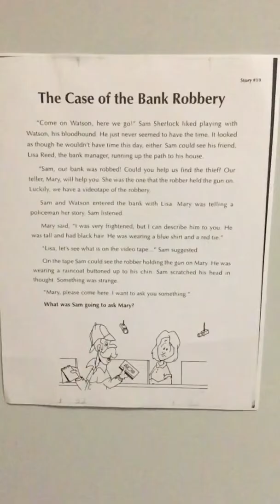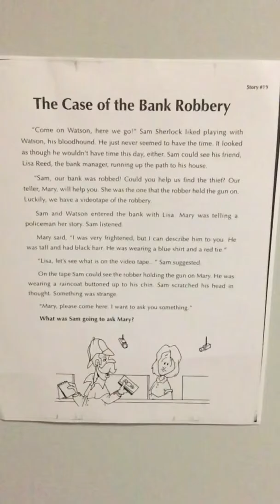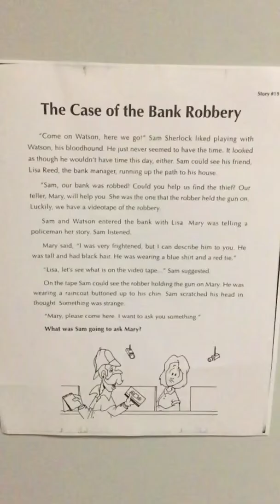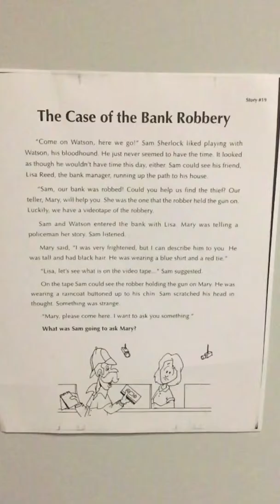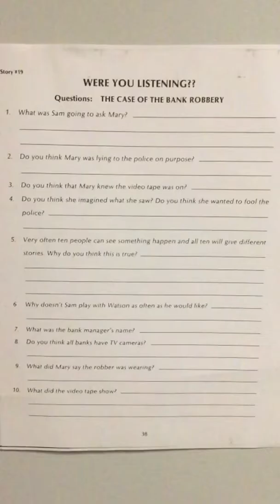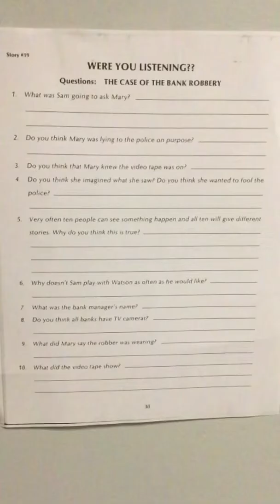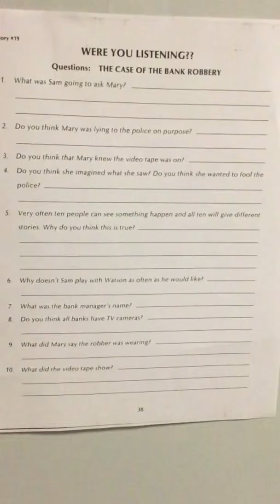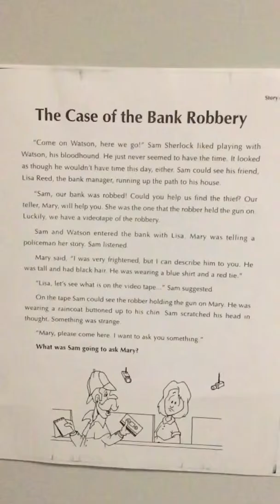Case of the Bank Robbery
Mini mystery, fluency, critical thinking